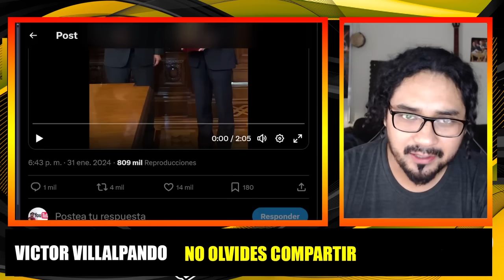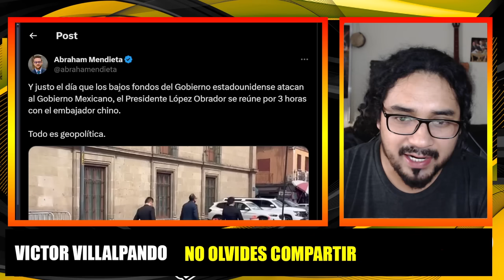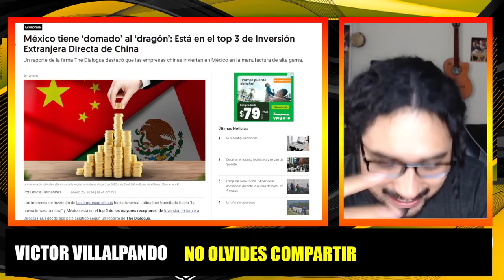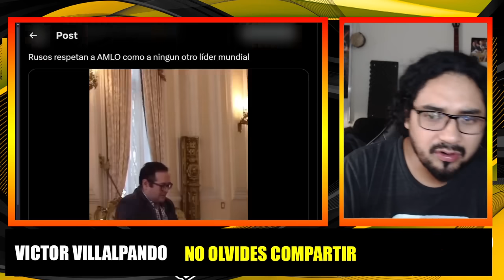CHINA Y RUSIA ENVIAN A SUS TROPAS PARA DEFENDER A AMLO DE ATAQUES DE EU